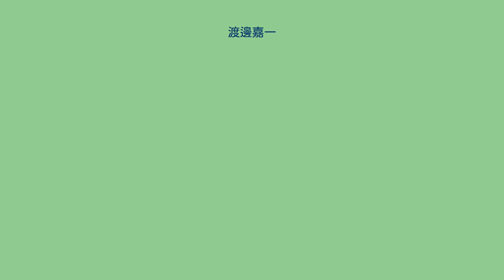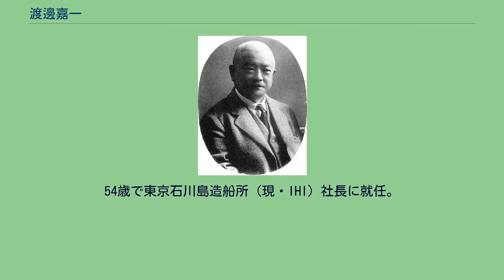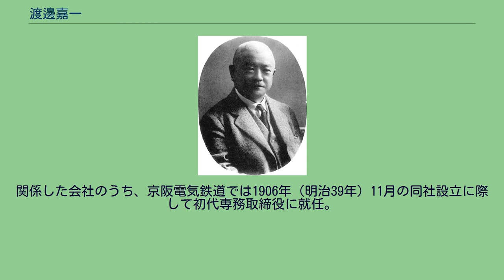渡邊嘉一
渡邊嘉一 カンチレバー橋の原理の実演。
右から、ジョン・ファウラー、渡邊嘉一、ベンジャミン・ベイカー。
渡邊 嘉一（わたなべ かいち、1858年3月22日（安政5年2月8日） - 1932年12月4日）は、日本の土木技術者、実業家。
日本土木史の父と呼ばれる。
旧姓、宇治橋。
信濃国上伊那郡平出村（後の朝日村、現・辰野町）にて、宇治橋瀬八の次男として生まれる。
開智学校を経て、1877年に上京し、工部大学校（現・東京大学工学部）予備校を経て、同大学校土木科に官費入学。
在学中、24歳の時、大鳥圭介に才能を買われ、1882年、大鳥の仲介により海軍機関総督横須賀造船所長渡邊忻三の長女の婿養子となる。
1883年、同校を首席で卒業後、工部省に技師として入省し鉄道局に勤務。
1884年、退官して英国グラスゴー大学に留学し土木工学を専攻、1886年に理学士の学位を取って卒業。
「サー・ジョン・ファウラー及びサー・ベンジャミン・ベイカー工務所」で技師となり、その後4年間、カンチレバー形式によるフォース鉄道橋の建築工事に監督係として参画。
この時にジョン・ファウラーとベンジャミン・ベイカーと三人で一緒にカンチレバー構造の原理を実演した写真は有名で、この写真は2007年発行のスコットランド銀行の20ポンド紙幣に小さくではあるが載せられている。
29歳の時、英国ロンドン市土木学会の会員となる。
1888年に米国経由で日本へ帰国し、日本土木株式会社に入社、技師部長として鉄道建設の監督にあたったほか、さまざまな鉄道会社で技師長として鉄橋建設に関与。
39歳の時、石油や重油の残滓を利用して機関車の燃費を大幅に向上させる燃焼器の発明で特許を取得。
1899年、工学博士。
京阪電気鉄道、東京電気鉄道、奈良電気鉄道、京王電気軌道、北越鉄道、朝鮮中央鉄道（朝鮮鉄道の前身会社の一つ）、参宮鉄道などの経営に参画したほか、関西瓦斯社長、東京月島鉄工所社長、東洋電機製造社長などを歴任。
54歳で東京石川島造船所（現・IHI）社長に就任。
第7代帝国鉄道協会会長。
勲五等。
胃癌で死去。
関係した会社のうち、京阪電気鉄道では1906年（明治39年）11月の同社設立に際して初代専務取締役に就任。
1910年（明治43年）の開業後、同年6月の職制改訂により初代取締役会長となるが、翌1911年（明治44年）1月に会長を辞任した。
その後1931年（昭和6年）10月まで取締役に在任。
この間、京阪電気鉄道が設立に参加した電力会社の大同電力にもかかわり、1919年（大正8年）11月から1931年12月まで同社監査役を務めた。
愛人との間に生まれた息子は部下の家に引き取られ、のち指揮者朝比奈隆となった。